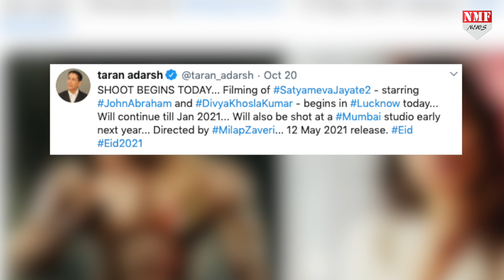Salman Khan की बैंड बजाने वाले हैं John Abraham, वजह जानकर आप भी होंगे हैरान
सलमान खान और जॉन अब्राहम दोनों ही स्टार्स की फिल्मों का लोगों को बड़ी ही बेसब्ररी से इंतजार रहता है. अब आप सोचिए जब दोनों एक ही दिन अपनी फिल्में लेकर आ जाएंगे तो बॉक्स ऑफिस पर क्या होगा. दरअसल बात कुछ ऐसी है की अगले साल ईद के मौके पर सलमान खान की फिल्म राधे YOUR MOST WANTED BHAI और जॉन की सत्यमेव जयते २  रिलीज होने वाली है salmankhan johnabraham # radhevssatyamevjayate2